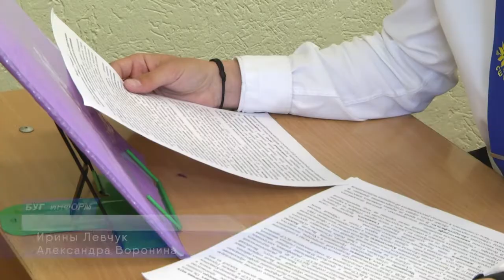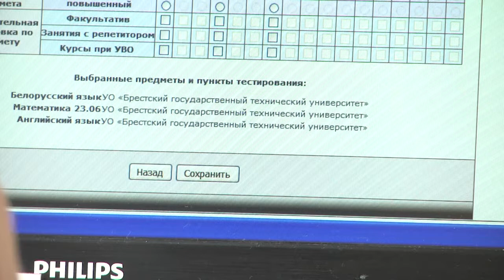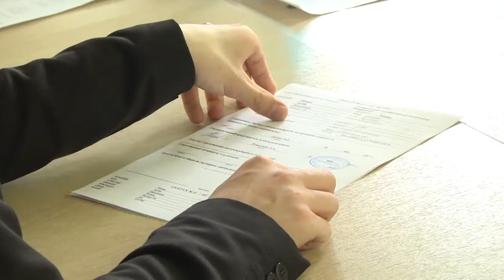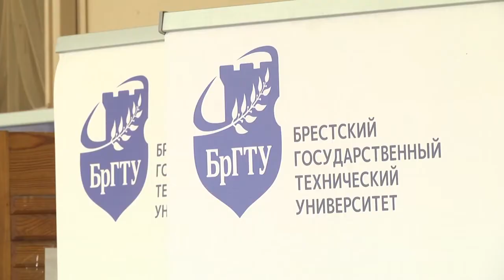2021-05-27 г. Брест. 16 июня - старт централизованного тестирования. Новости на Буг-ТВ.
Вам известно словосочетание, которое практически каждого выпускника вгоняет в ступор, заставляет волноваться и судорожно вспоминать весь пройденный материал? Правильно, речь сейчас пойдет о централизованном тестировании. До первого экзамена осталось меньше трех недель – времени ровно столько, чтобы успеть повторить и закрепить материал. А с учетом школьных экзаменов и выпускных, этот и без того короткий период, пролетит незаметно. Наши корреспонденты решили отправиться в одну из школ областного центра, чтобы узнать, насколько готовы выпускники к жизни в новой роли – роли абитуриента.